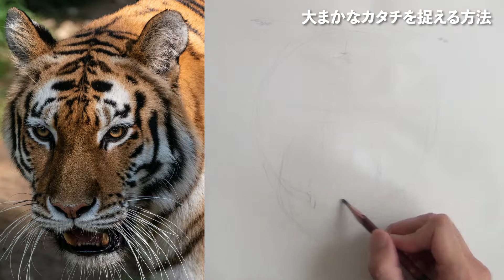【絵の描き方】カンタンにはやく形を捉える3つの方法を描きながら解説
【東京芸術大卒がデッサンの描き方と観察法を教えます】
動画解説有！東京芸術大に合格した描き方・コツ・観察法等の全て

東京芸大に合格できた、デッサン上達の為の５つの観察法と２つマインド
【購入特典つき】

★絵の上達におすすめの動画★
デッサンの描き方、上達法とコツの動画『瞬間的にカタチを捉える方法』デッサンの描き方、上達法とコツの動画

デッサンの描き方、上達法とコツの動画『クロッキー（ラフスケッチ）で人物の構造を掴め！』

デッサンの描き方、上達法とコツの動画『基本〜初心者の為の立体感の出し方〜動画解説』デッサンの描き方、上達法とコツの動画